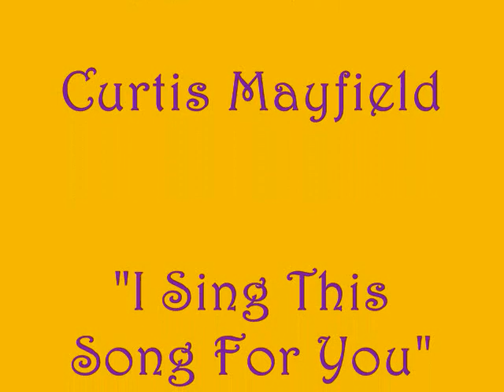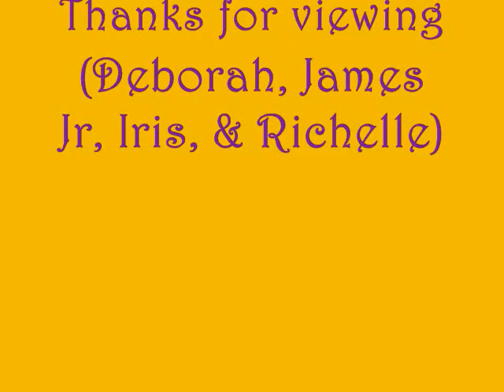KATHERINE CHERRY-BROWN (Aunt Reenie)